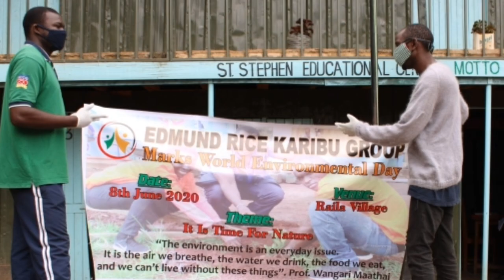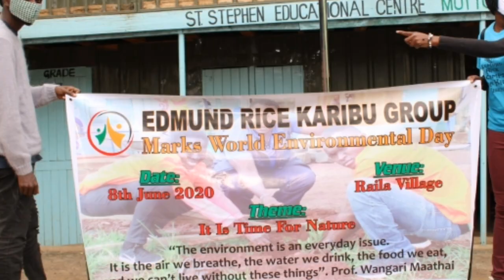Environmental Day With Edmund Rice Karibu Group Kibera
This is just a random video I did on environmental day for cleanup in Kibera Slums with Edmund Rice Karibu Camp Group Kibera.